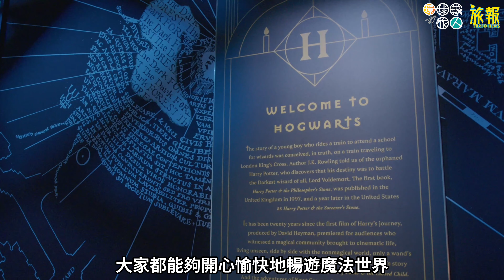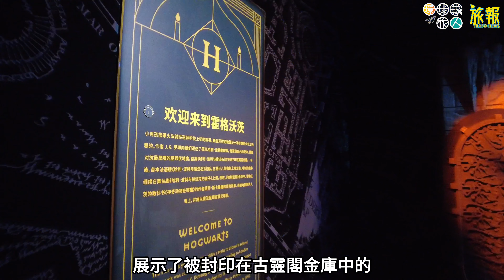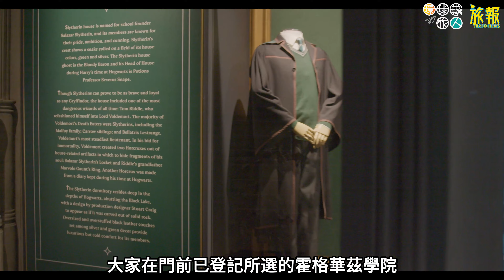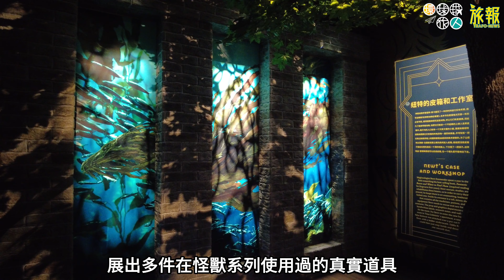詳盡導覽 澳門哈利波特展覽 | Harry Potter TheExhibition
《Harry Potter：TheExhibition｜哈利波特：展覽》
這個全新互動式的巡迴展覽是首次登陸大中華地區，於澳門倫敦人正式開幕迎客。是有史以來最全面展現哈利波特及魔法世界的展覽。佔地超過30,000平方呎，包括超過20個展區，帶領大家進入魔法世界.